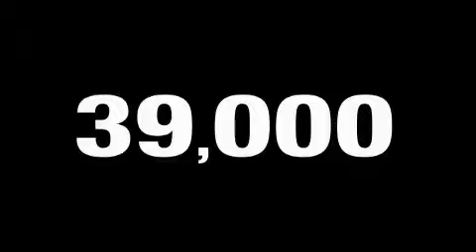Used 2007 FORD F-250 Agawam MA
Year: 2007
 Make: FORD
 Model: F-250
 Engine: 6.0L V8
 Trans.: AUTO 5SPD
 Exterior: RED
 Miles: 38,824
 Interior: BLACK

 Sarat Ford's "Toy Store" offers a variety of specialty Mustangs like the Shelby GT500, Saleen Mustang and Roush Mustangs.
 Plans to expand Sarat's service department were realized in 1989, when a new dealership was built across the street. The original building was converted into a state of the art body shop facility. The new building has an impressive 24 bay service center that today houses a $1, 000, 000 parts inventory featuring Ford, Motorcraft, Motorsport, and a variety of other specialty manufactures.